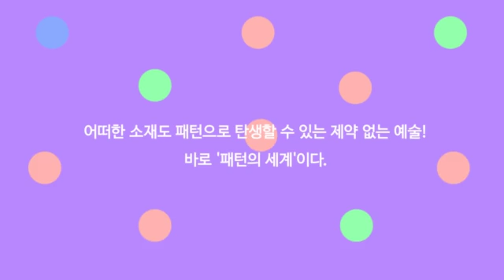[select project] emelieEK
디자이너 EMELIE EK의 스웨디시 감성부엌
제약없는 예술, 다채로운 북유럽 패턴의 향연